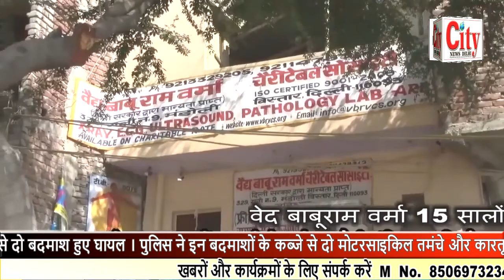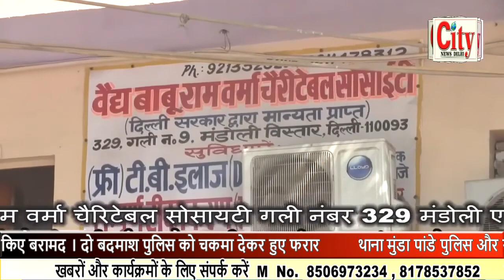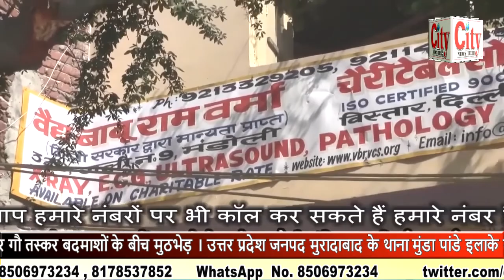CITY NEWS DELHI -थाना मुंडा पांडे पुलिस और गौ तस्कर बदमाशों के बीच मुठभेड़ ।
थाना मुंडा पांडे पुलिस और गौ तस्कर बदमाशों के बीच मुठभेड़ । उत्तर प्रदेश जनपद मुरादाबाद के थाना मुंडा पांडे इलाके का मामला । चेकिंग के दौरान पुलिस और बदमाशों के बीच हुई मुठभेड़ । पुलिस की गोली लगने से दो बदमाश हुए घायल । पुलिस ने इन बदमाशों के कब्जे से दो मोटरसाइकिल तमंचे और कारतूस भी किए बरामद । दो बदमाश पुलिस को चकमा देकर हुए फरार